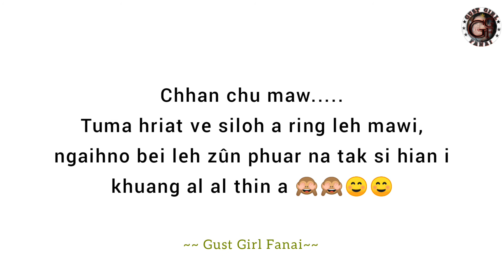// Ka thinlung Arpa 🐓//🙈🙈☺️